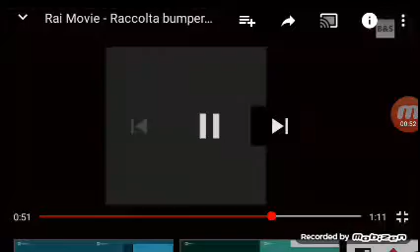Compaildo de Rai Movie - 2009